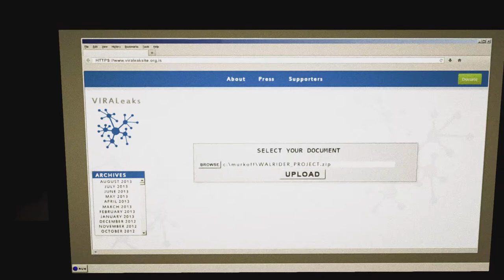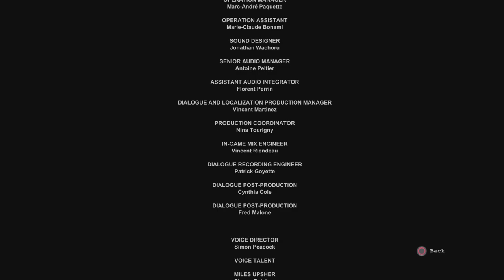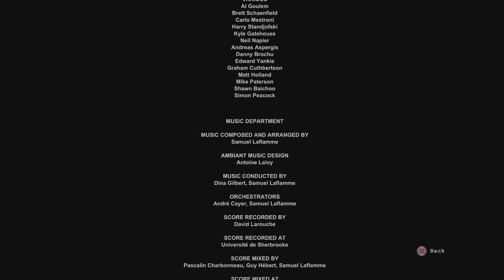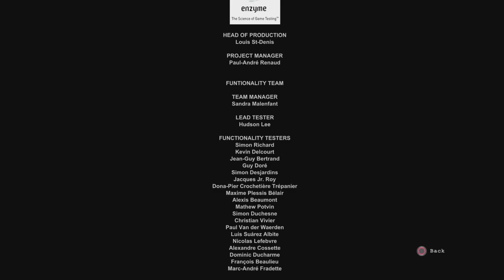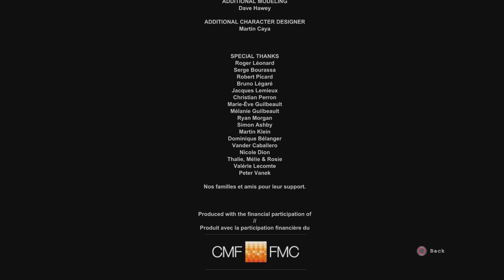Outlast Whistleblower Ending - Gameplay Walkthrough Part 6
Outlast is a 2013 first-person survival horror video game developed and published by Red Barrels. The game revolves around a freelance investigative journalist, Miles Upshur, who decides to investigate a remote psychiatric hospital named Mount Massive Asylum, located deep in the mountains of Lake County, Colorado. The downloadable content Outlast: Whistleblower centers on Waylon Park, the man who led Miles there in the first place.